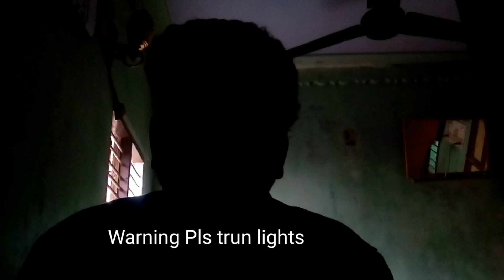Online Exam scenarios | Verupugal | Anna university | Mi vs Csk 2020 | comedy Srinivasan | Ipl Tamil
Online Exam Vs Ipl Anna University conducting final semester Exam .
IAM done imaginaries about it made as video